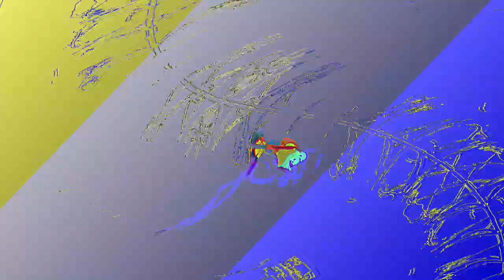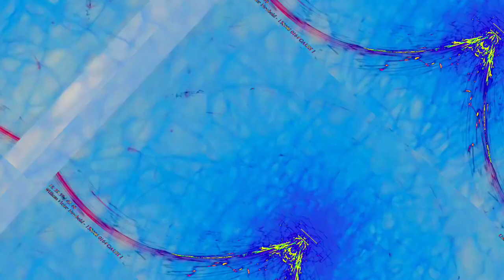[EPILEPSY WARNING] Movie 23 06 14 21h10m20s